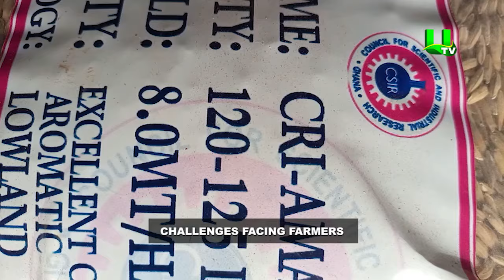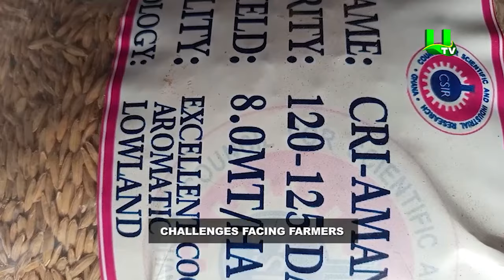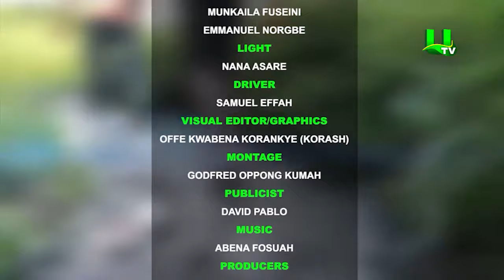AYEKOO: Challenges Facing Farmers